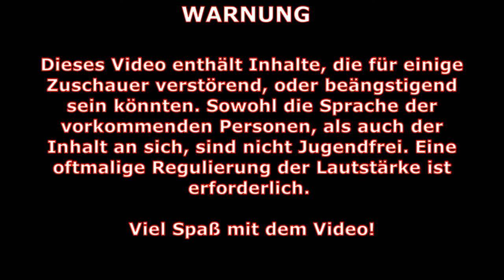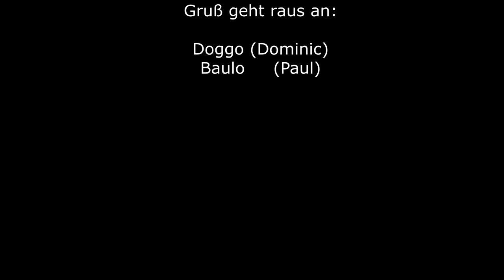Horror BestOf #1 / DEVOUR & Phasmophobia